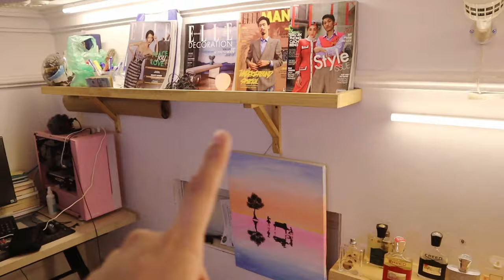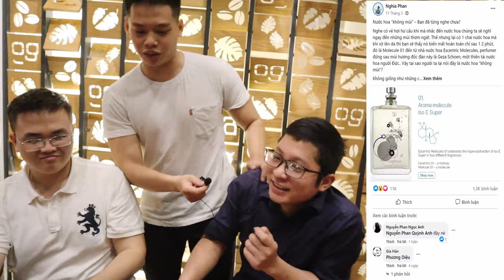[Vlog #1] Offline Nước Hoa Cùng Cameraman - Một Buổi Off Nhỏ Của Kiên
Đây là một buổi Offline nhỏ team nước hoa của mình. Cám bạn có thấy hấp dẫn và muốn tham gia thì bình luận bên dưới nha 😍😍

Đây là Facebook Thắng Lê, bạn này rất am hiểu Skincare nên bạn nào cần tư vấn thì ib nha:

Nơi mình hay mua nước hoa, bảo kênh mình qua xem có deal ngon ko nhé